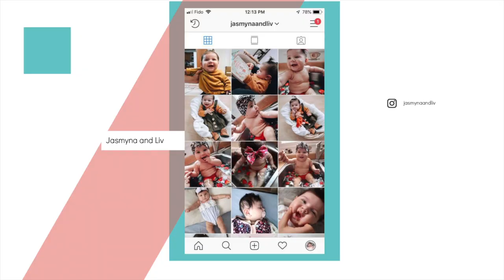WEEK IN MY LIFE WITH A BABY / JASMYNAandLIV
Welcome to JASMYNA and LIV

Hey everyone!
Follow me around while I talk about breastfeeding, my favourite little shop , and Liv's first time having cereal!

xxx